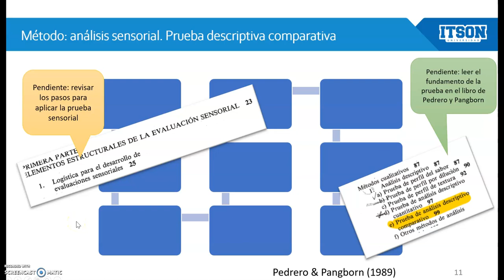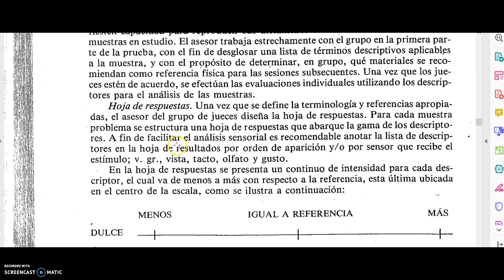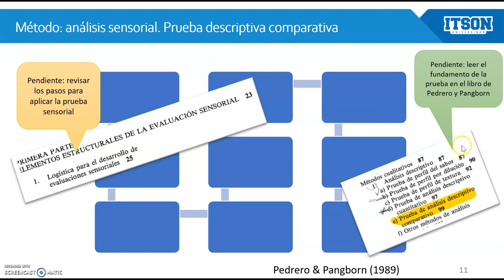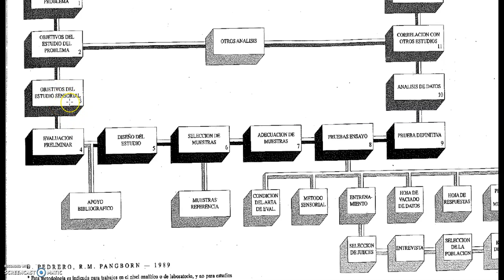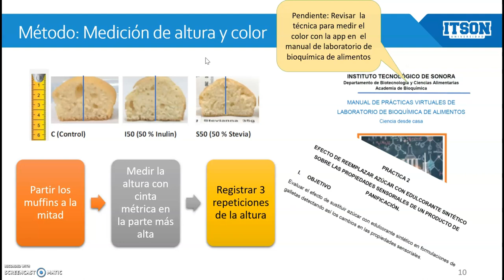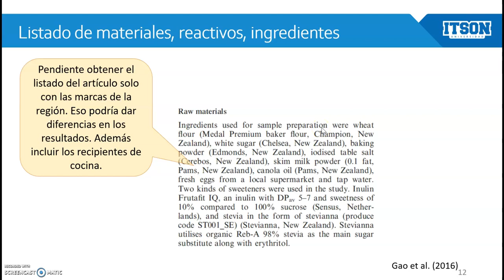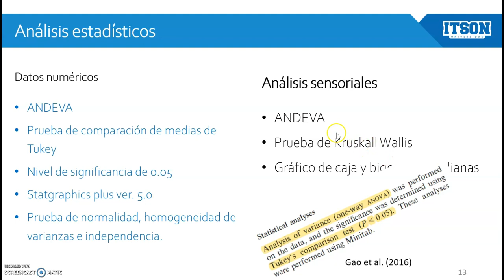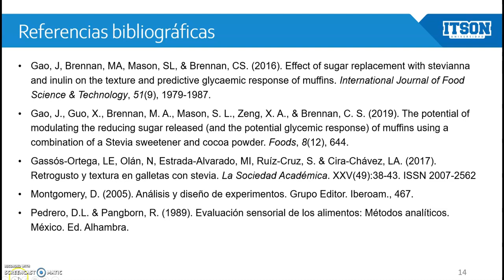video 3 Propuesta DOE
Descripción de como construir la propuesta del proyecto DOE con un solo factor para la clase de Diseño de Experimentos. Video 3